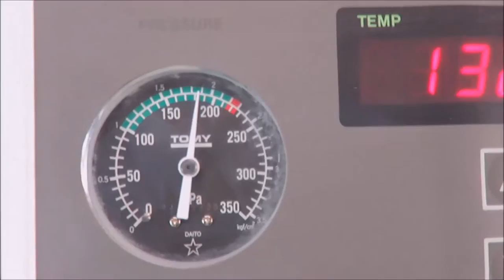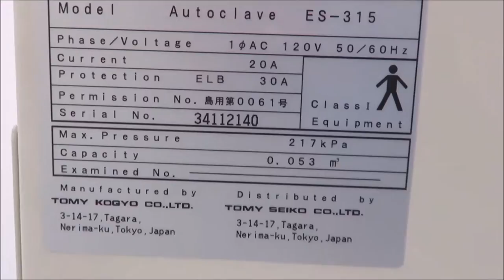Tomy Seiko ES 315 Portable Autoclave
Tomy Seiko ES 315 Portable Autoclave available from The Lab World Group.